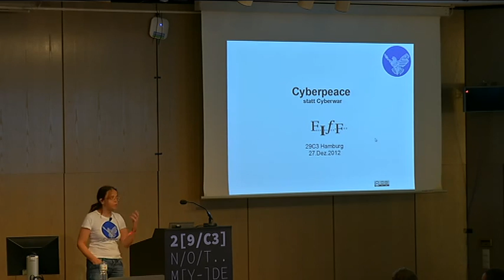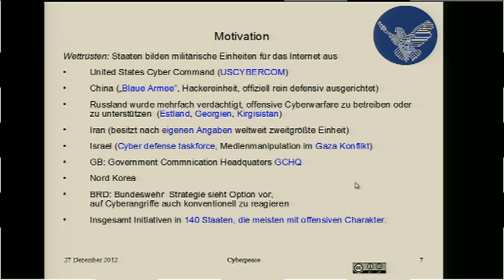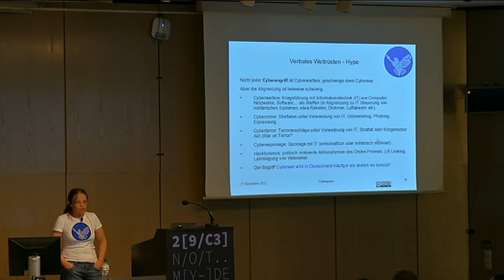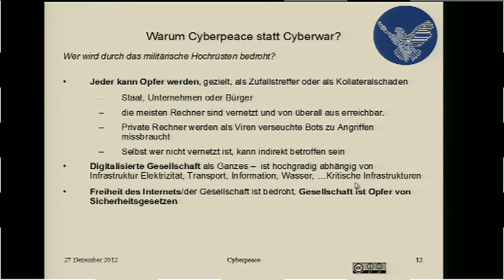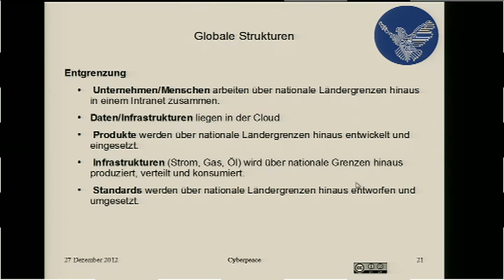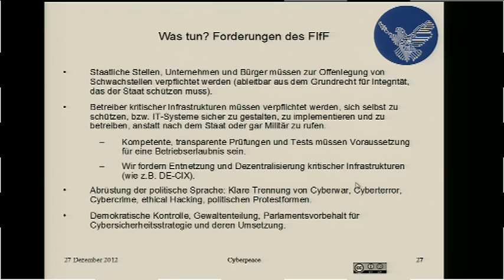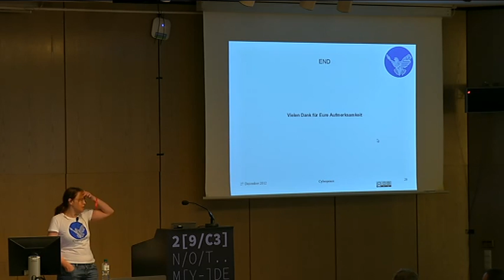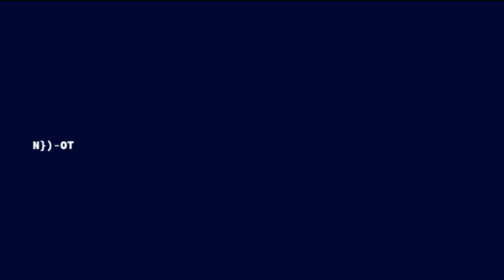29C3: Cyberpeace statt Cyberwar (DE)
Speaker: Sylvia Johnigk

Wir sind Zeugen eines seit einigen Jahren stattfindenden Wettrüstens im Cyberspace. Immer mehr Staaten bauen militärische Cyberware Einheiten auf, die aus IT Spezialisten bestehen und dem Zweck dienen, bestenfalls IT Systeme abzusichern oder schlechterdings Systeme von „Feinden" anzugreifen.

Die nationale Aufrüstung erhöht das Risiko für die Zivilgesellschaft. Im Zuge der flächen- und personendeckenden Vernetzung und Digitalisierung der Welt steigt die Verletzlichkeit und Abhängigkeit von IT-Systemen. Im digitalen Raum lösen sich nationale Grenzen, Verantwortlichkeiten und Zuständigkeiten auf. Großunternehmen sind multinational, Produkte und IT-Systeme werden oft in mehreren Staaten verteilt entwickelt und hergestellt. Konflikte lassen sich nur schwer räumlich eingrenzen oder durch nationale Cybercentren lösen. Jeder kann Gegner oder Feind sein, jeder kann Partner oder Betroffener sein.